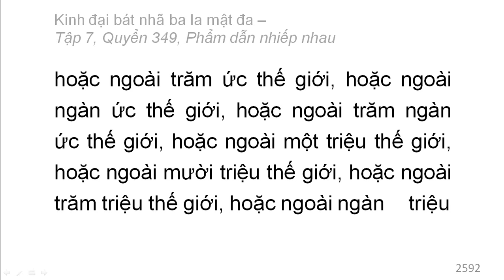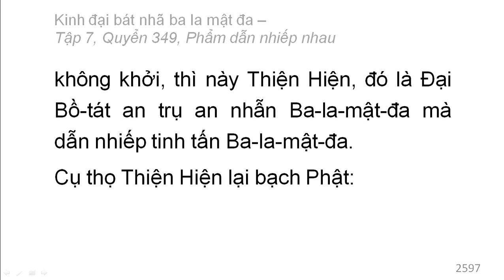Quyển 349: Kinh đại bát nhã ba la mật đa - Phẩm dẫn nhiếp nhau (rất hay) (349/600) (5)